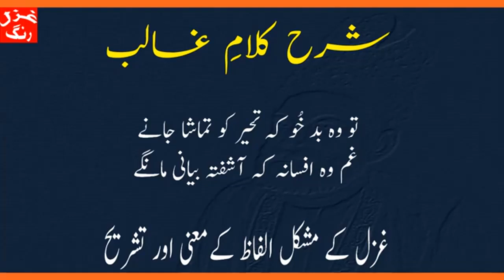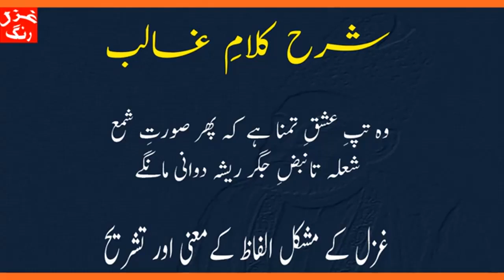Mirza Ghalib - Naqshay Nazay Butay Tannaz Ba Aaghoshay Raqib - Mushkil Alfaz Aur Ghazal Ka Matlab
اُردو کے  نئے پرانے شاعروں کا کلام آسان لفظوں میں سمجھیں
उर्दू के नए और पुराने शाइरों का कलाम आसान हिन्दी में समझो